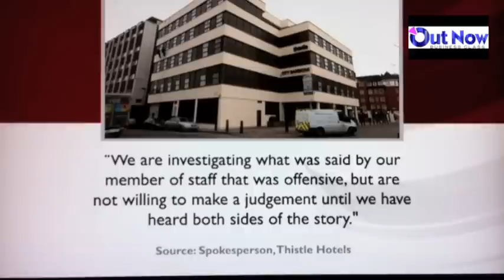Gay Check-in Nightmare - Out Now Business Class - Better LGBT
To avoid problems for LGBT people at check-in and throughout their stay, hotels need staff sensitivity training to understand the concerns of LGBT people when they travel. The best LGBT staff training for the global tourism industry is Out Now Business Class - with listings of member properties certified at OutNow.travel - Powered by Out Now Global - the world's leading LGBT marketing organisation.